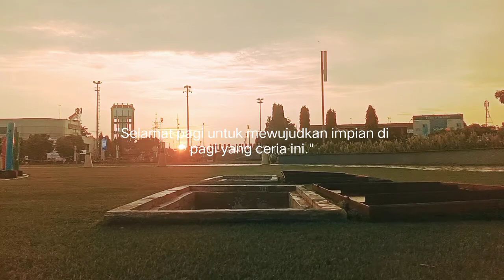aktivitas pagi petugas taman alun'' alun kota tegal